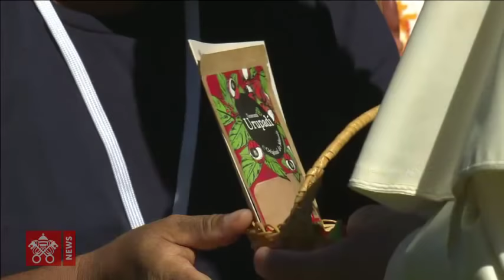Pope Francis-Feast of Saint Francis 2019-10-04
From the Vatican Gardens, the Feast of Saint Francis with the participation of the Pope and the consecration of the Synod for the Amazon to Saint Francis.